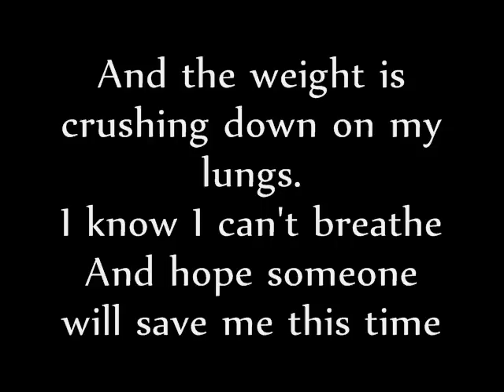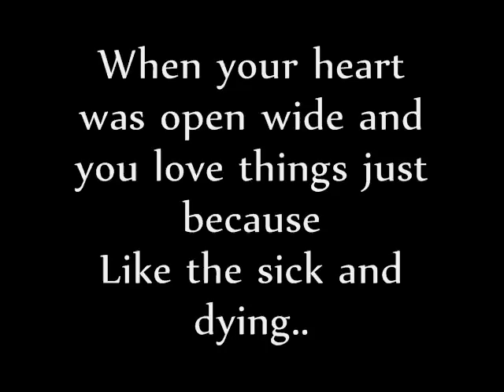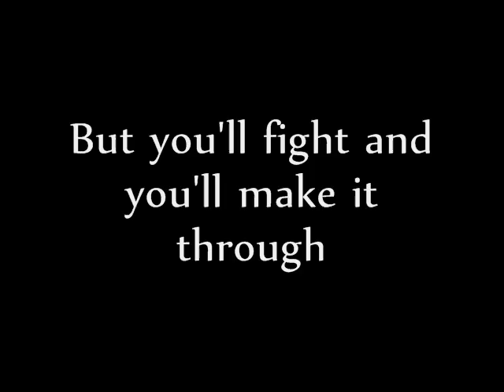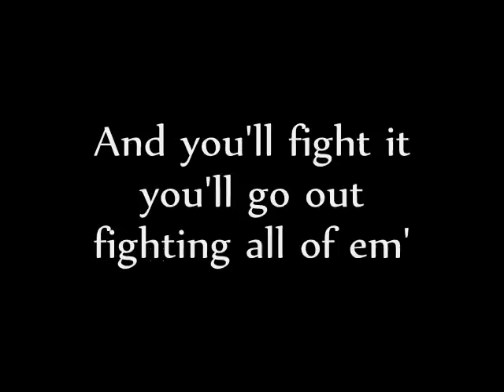Rilo Kiley - Better son or daughter lyrics